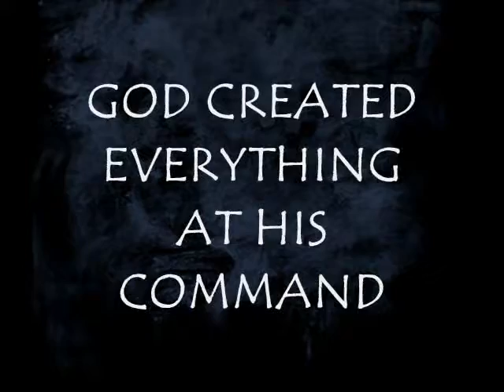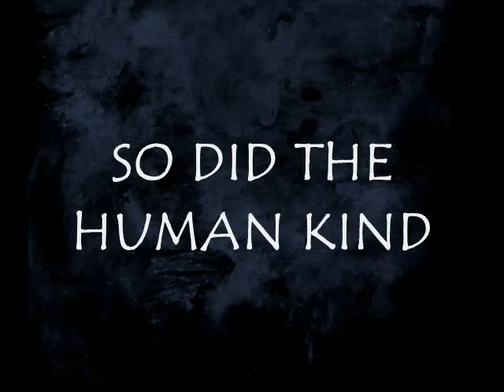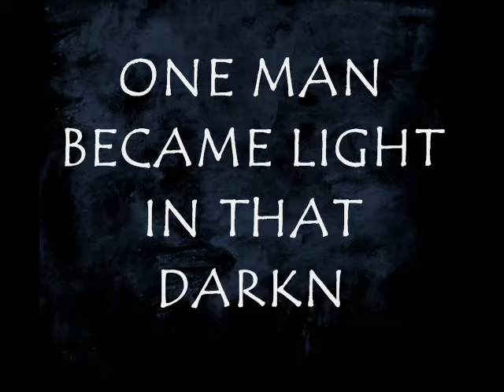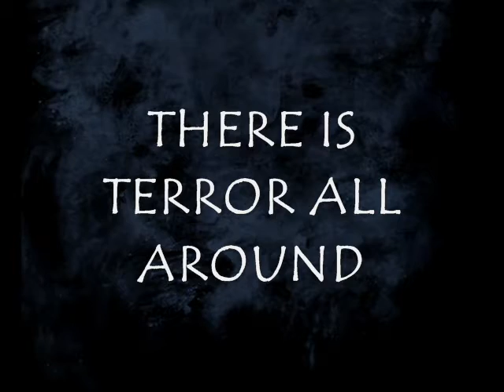STYF UNITED CHRISTMAS 2008